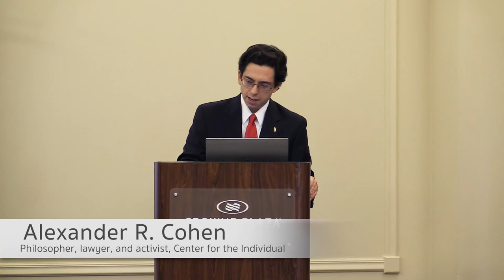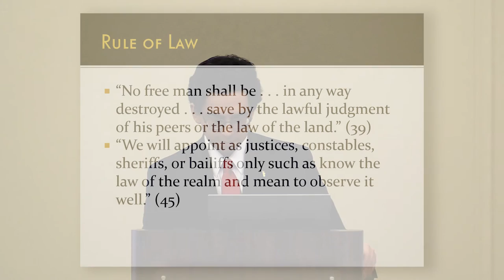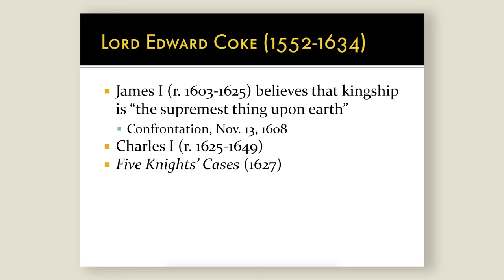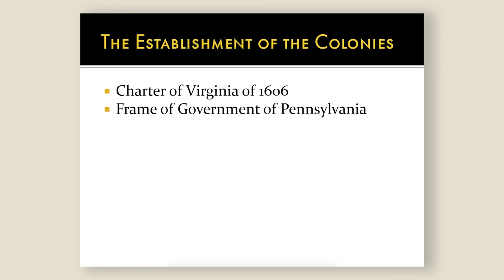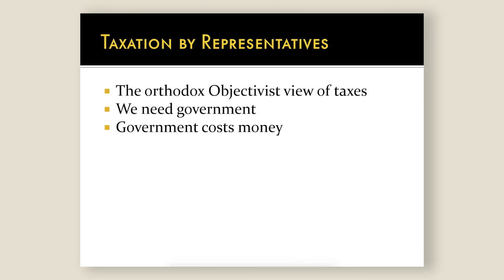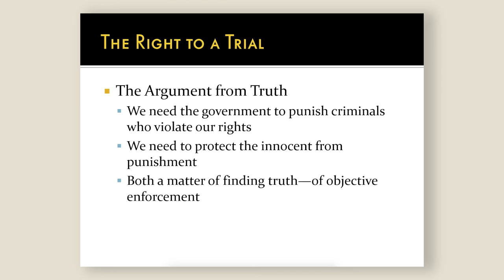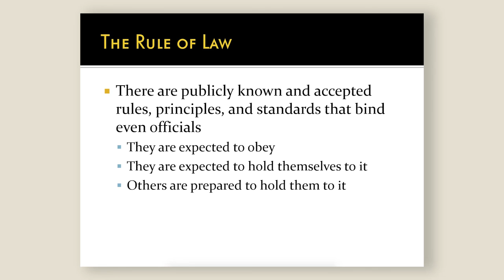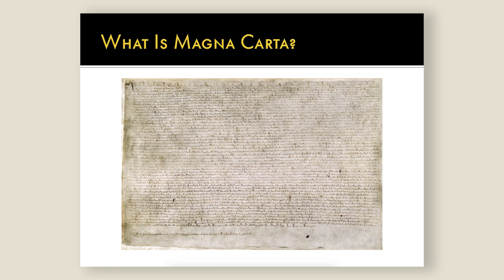The Objective Values in Magna Carta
Magna Carta turns 800 this summer.

Why should American Objectivists celebrate this medieval document? What does it say that is relevant to us? Can history and tradition be valuable in a philosophy based on reason?

Objectivist philosopher and lawyer Alexander R. Cohen addresses these questions in this Atlas Summit presentation.